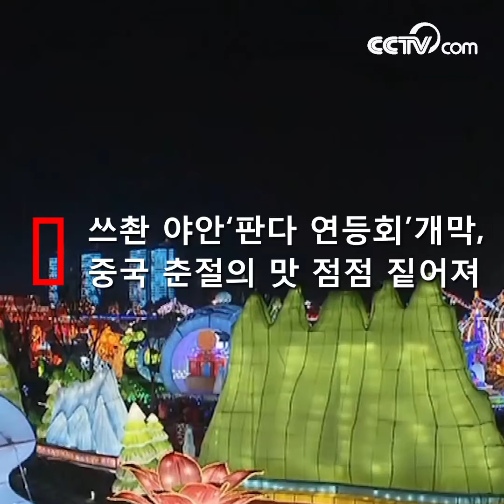쓰촨 야안‘판다 연등회’개막, 중국 춘절의 맛 점점 짙어져 | CCTV 한국어방송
1월28일 저녁, 중국 쓰촨성 야안시(四川雅安市)의 판다 연등회가 본격적으로 개막됐다. 많은 시민과 관광객들이 등불을 관람하고 설맞이 용품을 구매한다. 판다 연등회에서, 쓰촨 야안시 그린섬공원의 연등회 현장에는 53세트의 꽃등이 등장해 중국의 판다문화와 현대 과학기술을 서로 융합시킨 독특한 매력을 선보였다.